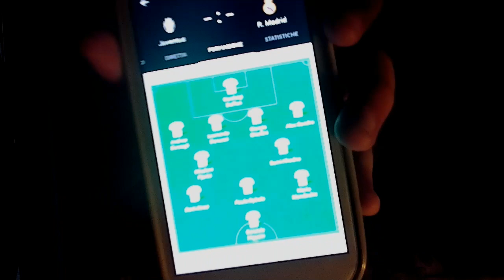JUVE - REAL MADRID| 1- 4| LIVE REACTION GOL